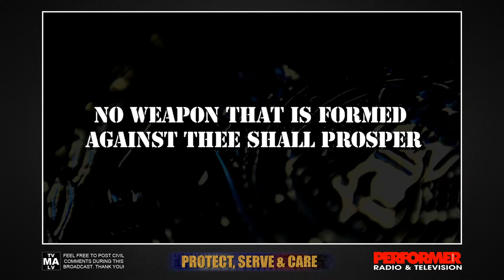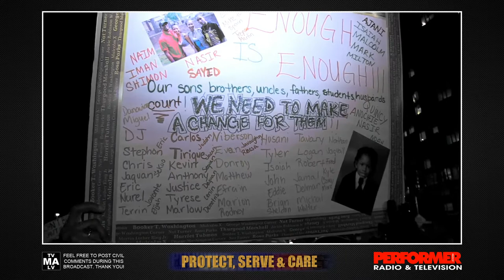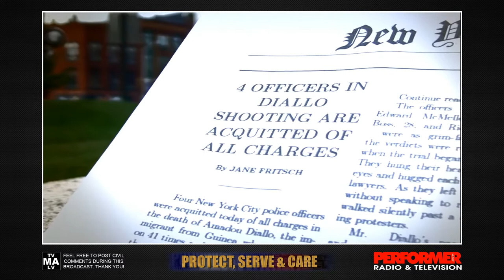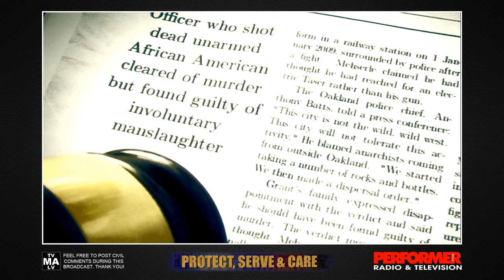Performer Radio & TV Special Presentation of 'Protect, Serve & Care'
Thank you for tuning in to the screening of the Emmy Award winning documentary "Protect, Serve & Care" which provides an objective view of racism in Boston and America from both sides. Please note that there is graphic images and language in this broadcast.